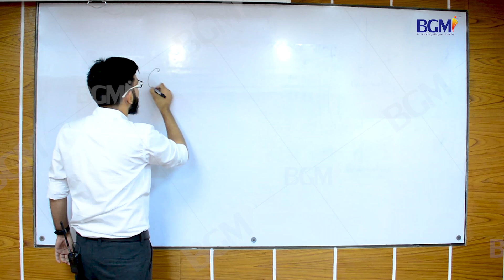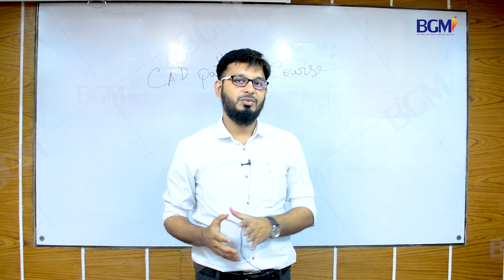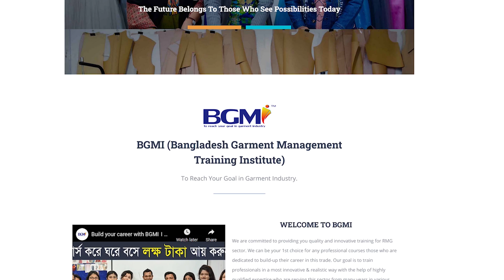Course Review | CAD Pattern & Marker Making Course | CAD Pattern & Marker Making Training | BGMI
✅ CAD/প্যাটার্ন & মার্কার মেকিং এবং ✅ এপারেল ফিট টেকনোলজি কোর্সে ভর্তি চলছে। বাংলাদেশের মোট জাতীয় রপ্তানি আয়ের প্রায় তিন-চতুর্থাংশই আসে পোশাক শিল্প থেকে। এক কথায় বলতে গেলে এ শিল্পের মাধ্যমে দেশের উল্লেখযোগ্য উন্নয়নের পাশাপাশি ব্যাপক কর্মসংস্থানেরও সুযোগ সৃষ্টি হয়েছে।

কারণ একজন শিক্ষিত যুবক স্বল্পকালীন প্রশিক্ষণের মাধ্যমে নিজেকে তৈরি করে এ পেশায় যে পরিমাণ আয় করতে পারে তা অন্য কোনো পেশায় সম্ভব নয়। ক্যাড & প্যাটার্ন মেকিং প্রশিক্ষণ প্রাপ্ত ন্যূনতম যোগ্যতাসম্পন্ন কোনো ব্যক্তির মাসিক বেতন হতে পারে কমপক্ষে ২৫ থেকে ৩০ হাজার টাকা, যা যোগ্যতা অনুযায়ী এক থেকে দেড় লাখ টাকা পর্যন্ত বাড়তে পারে। আর এসব বিষয়ে প্রশিক্ষণ নিয়ে আপনিও স্বাবলম্বী হতে পারেন। সাধারন শিক্ষার পাশা-পাশি এসব কর্মমুখী বিষয়ে প্রশিক্ষণ থাকলে একটা ভালো চাকরি পাওয়া খুব সহজ হয়ে যায়।

𝐁𝐆𝐌𝐈 শুধু প্রশিক্ষণই নয় শিক্ষার্থীকে এমনভাবে গড়ে তোলে যেন বাস্তব ক্ষেত্রে তাদের জড়তা কাটিয়ে দ্রুত আত্মপ্রকাশ করতে পারে। ✅মার্চেন্ডাইজিং ✅ফ্যাশন ডিজাইন ✅এইচ আর, এডমিন & কমপ্লায়েন্স ✅CAD/ প্যাটার্ন & মার্কার মেকিং  ✅এপারেল ফিট টেকনোলজি  ✅CLO - 3D ভার্চুয়াল স্যাম্পল মেকিং ✅IE- Planning, Lean Management & GSD এবং ✅GPQ / QC-কোয়ালিটি কন্ট্রোল কোর্সে ভর্তি চলছে।

1.
CAD - Pattern & Marker Making:
Batch-3. Sunday Only 3pm to 6pm
Batch-4. Sunday Only 6pm to 9pm

2.
Apparel Fit Technology:
Batch-1. Sunday Only 6pm- 9pm
Academic Qualification: S.S.C/H.S.C /Bachelor's

3.
CLO - 3D Virtual Sample Making:
Batch-2. Tuesday Only 6pm- 9pm